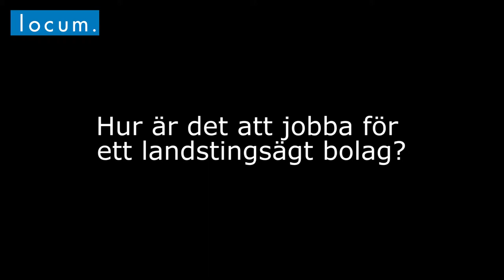Medarbetarfilm 2 från Locum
Möt Catarina, kundansvarig på Danderyds sjukhus, som berättar mer om hur det är att arbeta på Locum.